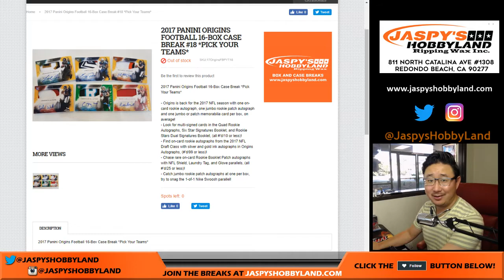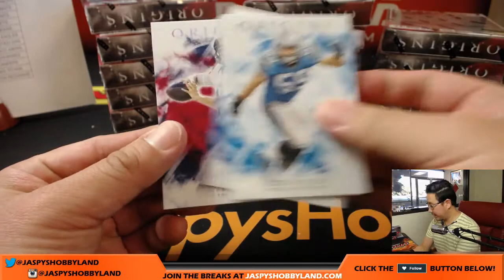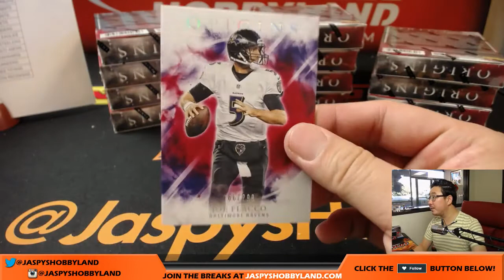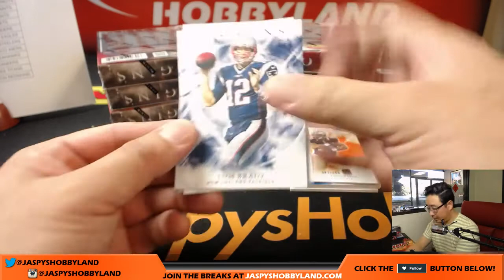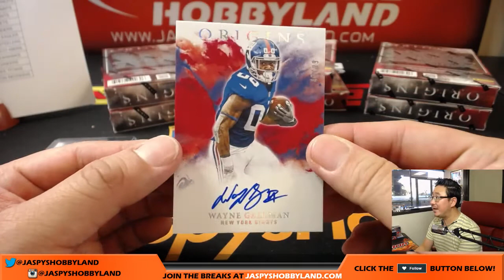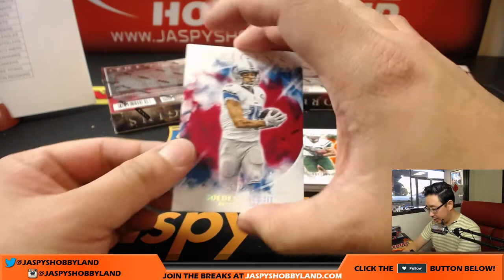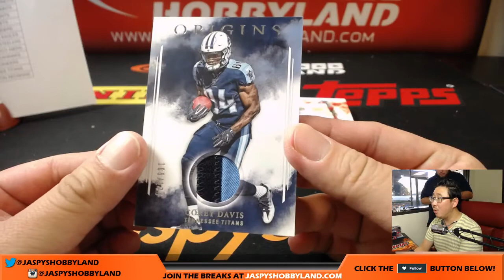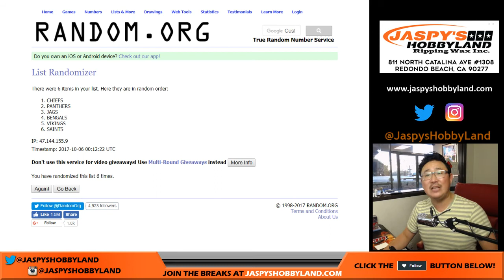SIX RB BOOK! - Th, 10/5/17 [16Box PICK YOUR TEAM] #18 - 2017 Panini Origins NFL Football